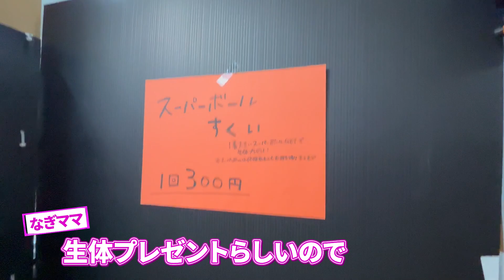カブクワ【爆買い】激レア発見！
なぎさ君の誕生日記念に、お世話になってるインセクトジョーカーさんで前代未聞の初爆買いの様子になります！